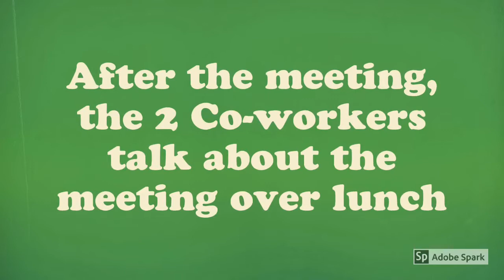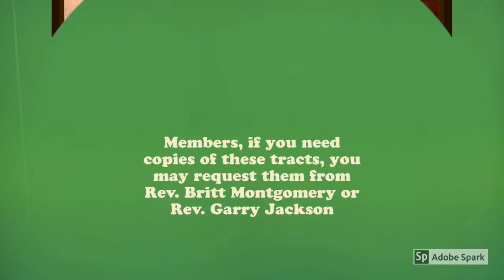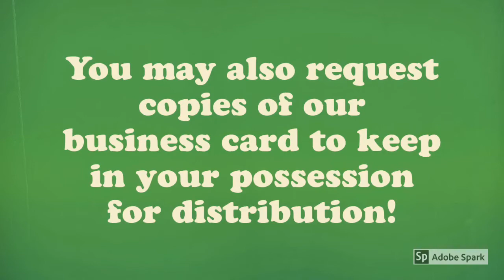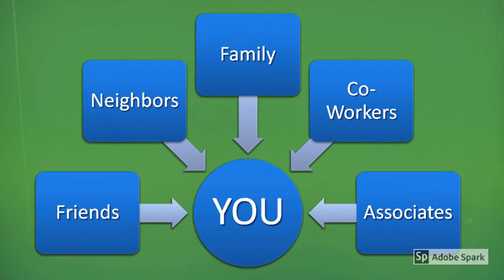GEBC FRIENDSHIP EVANGELISM SKIT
How you can do evangelism to your friend and/or Co-worked